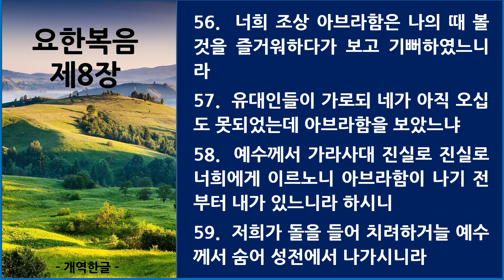요한복음 제8장_큐티랜드 성경필사 성경 듣기